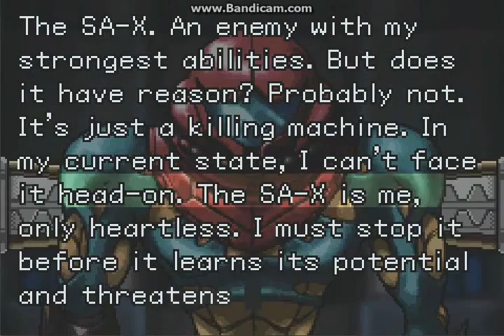Metroid: Fusion: Playthrough Part 6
Got bored and decided to start doing a playthrough.